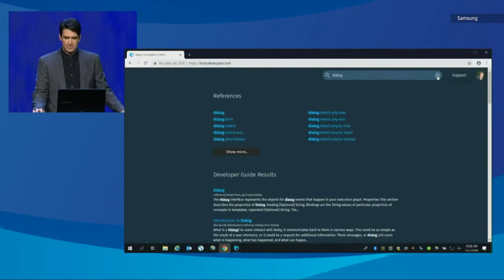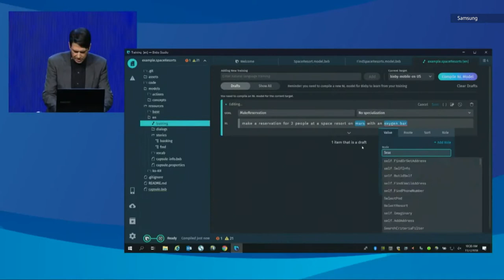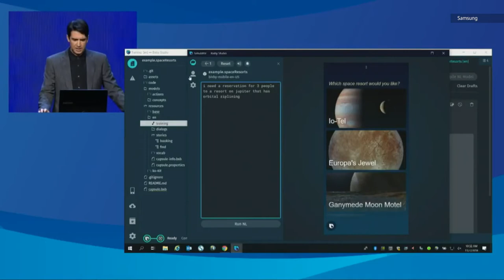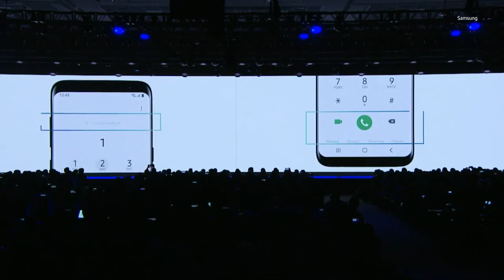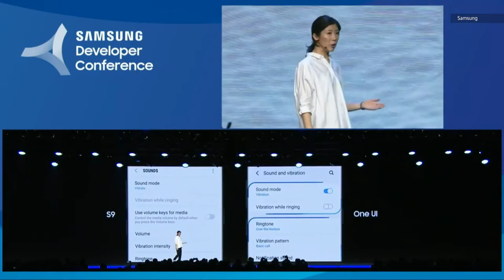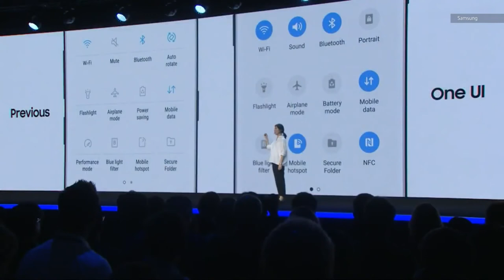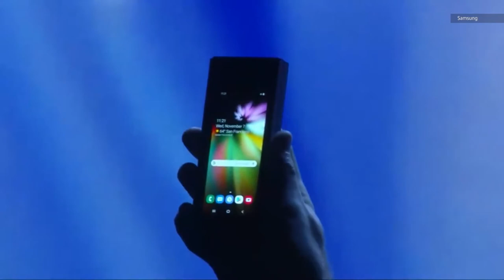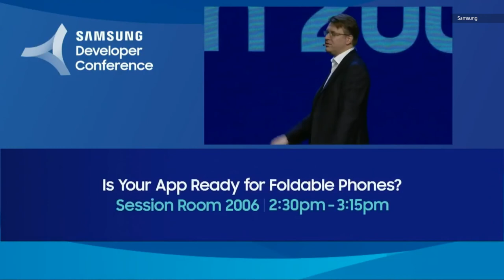Samsungs foldable infinity flex phone unveil